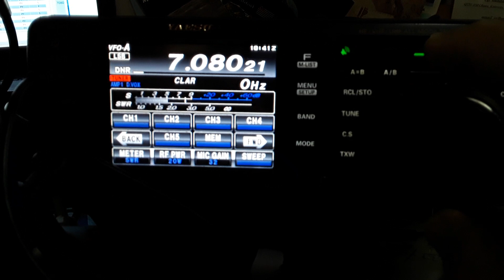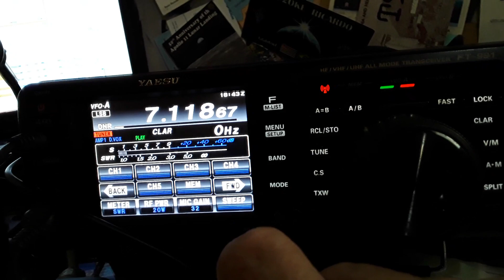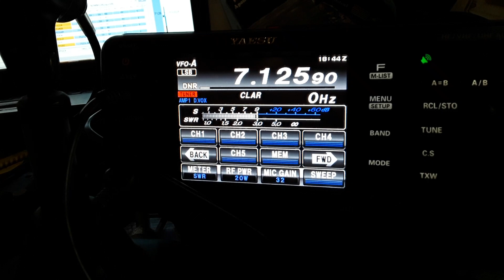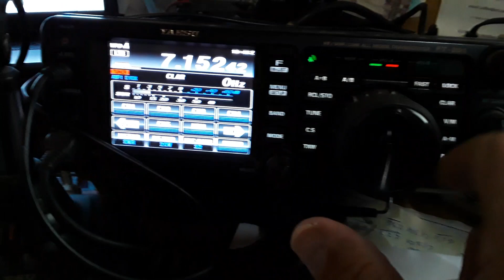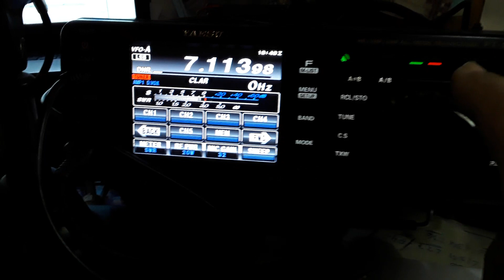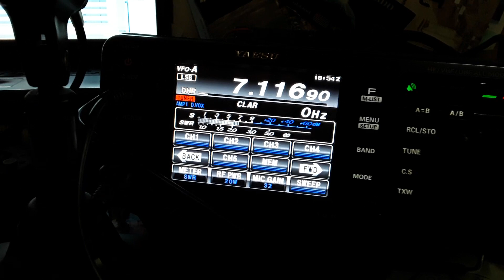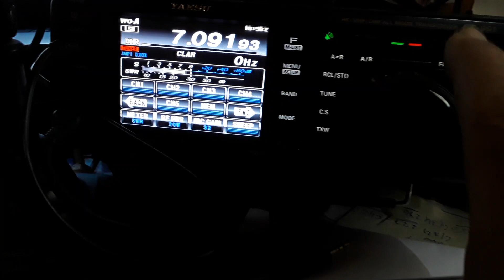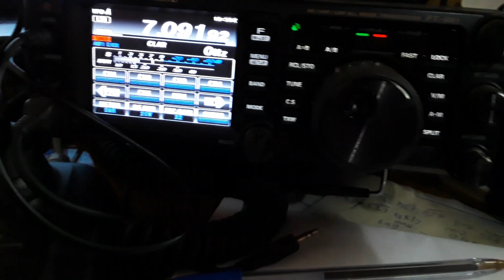CVA PASSEIO NO TEST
PY2JOS

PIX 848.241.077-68